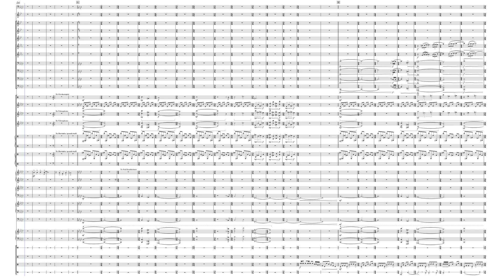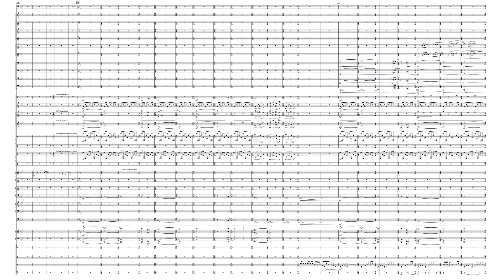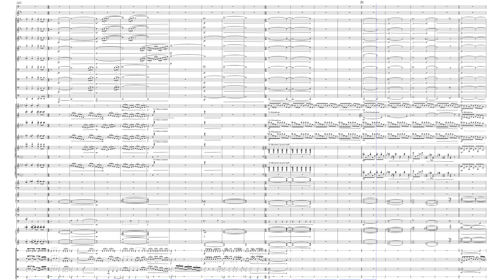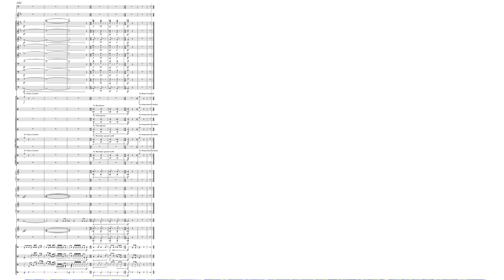Seattle Cascades 2023 Transcription | REvival Parts 1 & 2